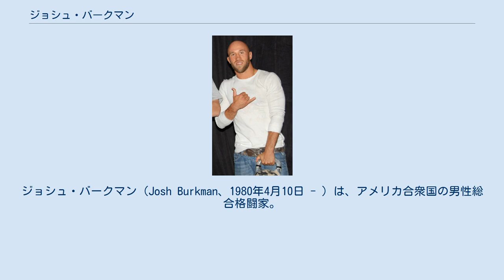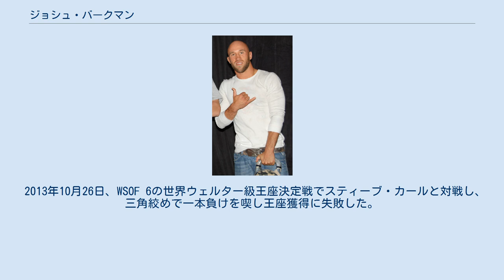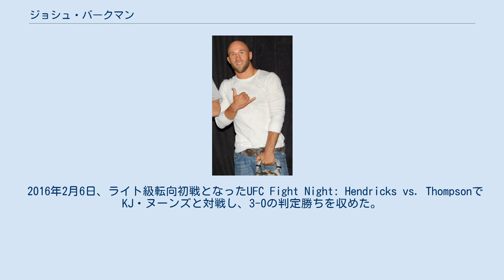ジョシュ・バークマン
ジョシュ・バークマン（Josh Burkman、1980年4月10日 - ）は、アメリカ合衆国の男性総合格闘家。
ユタ州ソルトレイクシティ出身。
ザ・ピット所属。
 コットンウッド高校時代は、アメリカンフットボール、野球、レスリングで活躍し、ディクシー州立大学進学後も奨学生としてアメリカンフットボールを続けたが、総合格闘技に転向した。
 2005年、リアリティ番組「The Ultimate Fighter」のシーズン2にチーム・ヒューズのウェルター級選手として参加。
エリミネイションバウトでメルヴィン・ギラードを下すものの腕を負傷し、シーズンから一旦離脱。
11月5日のフィナーレでは、サム・モーガンにバスターでKO勝ち。
 2008年1月23日、UFC Fight Night: Swick vs. Burkmanでマイク・スウィックと対戦し、0-2の判定負け。
 2008年6月21日、The Ultimate Fighter: Team Rampage vs. Team Forrest Finaleでダスティン・ヘイズレットと対戦し、腕ひしぎ十字固めで一本負け。
 2013年6月15日、WSOF 3でジョン・フィッチと約7年振りに再戦し、ギロチンチョークで一本勝ちを収めた。
 2013年10月26日、WSOF 6の世界ウェルター級王座決定戦でスティーブ・カールと対戦し、三角絞めで一本負けを喫し王座獲得に失敗した。
 2015年1月3日、6年2か月ぶりのUFC参戦となったUFC 182でウェルター級ランキング6位のヘクター・ロンバードと対戦し、0-3の判定負け。
試合後の薬物検査でロンバードからデソキシメチルテストステロンの陽性反応が検出されたため、試合結果がノーコンテストに変更された。
 2015年5月23日、UFC 187でウェルター級ランキング8位のキム・ドンヒョンと対戦し、肩固めで一本負け。
 2015年8月23日、UFC Fight Night: Holloway vs. Oliveiraでパトリック・コーテと対戦し、パウンドでTKO負け。
 2016年2月6日、ライト級転向初戦となったUFC Fight Night: Hendricks vs. ThompsonでKJ・ヌーンズと対戦し、3-0の判定勝ちを収めた。